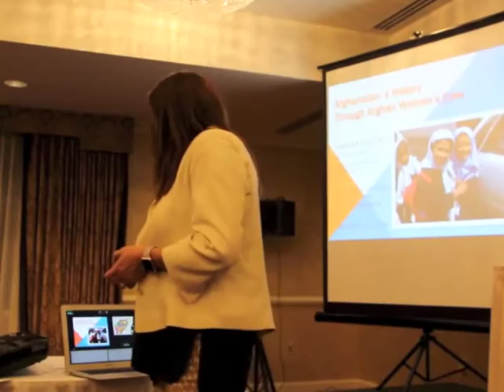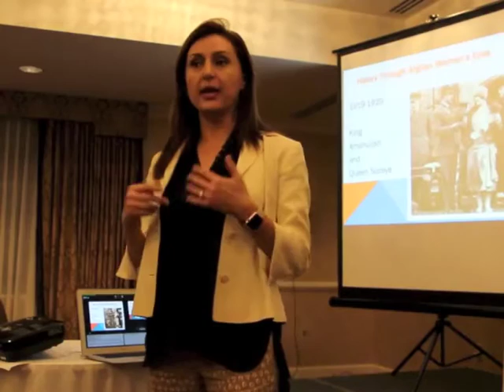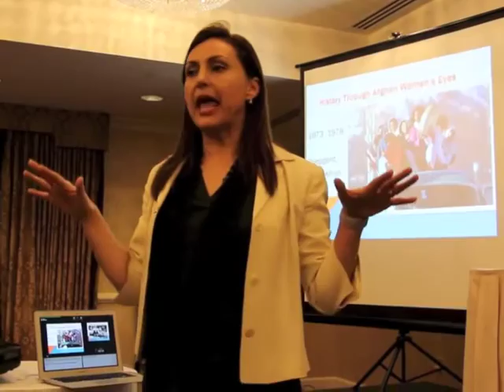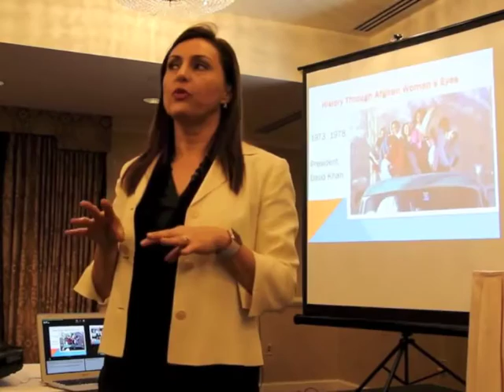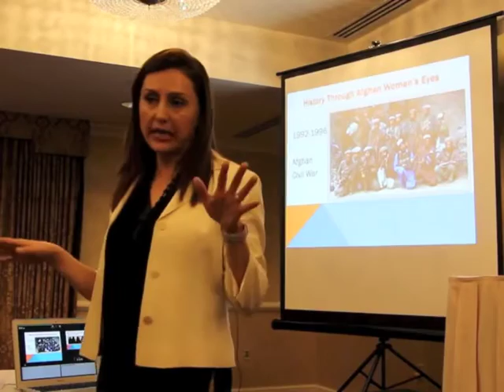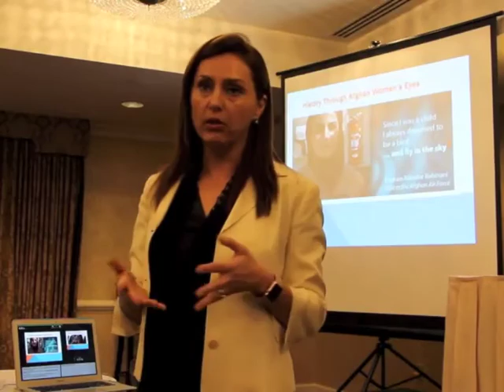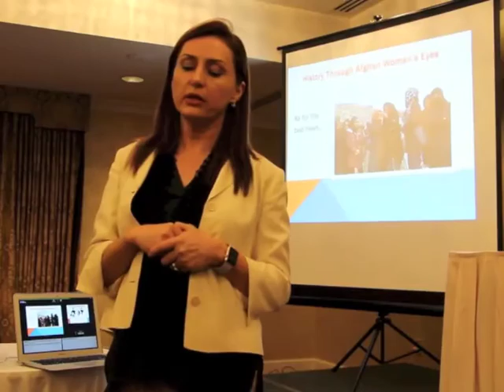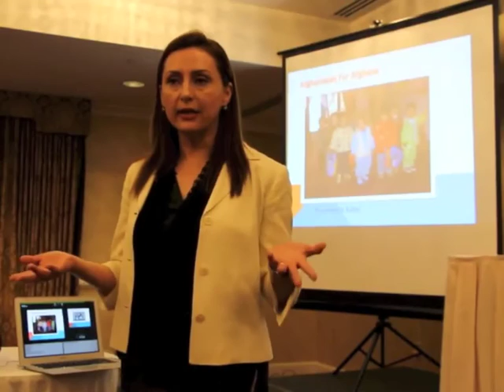Humaira Ghilzai at the San Francisco Writers Conference at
Humaira Ghilzai talks about her nonprofit, Afghan Friends Network, and the history and current events affecting women in modern Afghanistan.